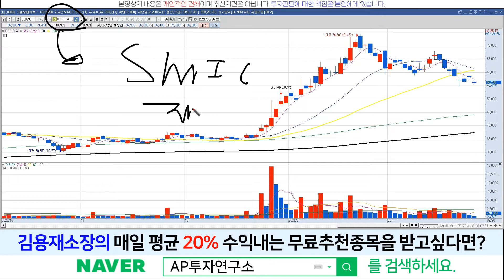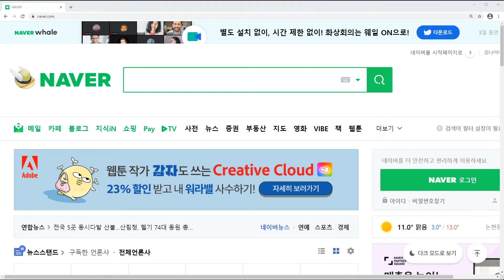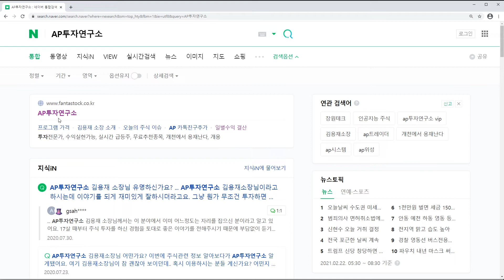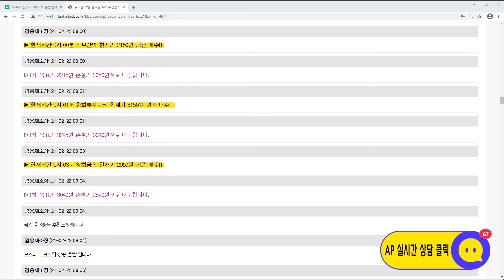DB하이텍(000990)-시간은 걸리겠지만 이전의 고점까지 갑니다!